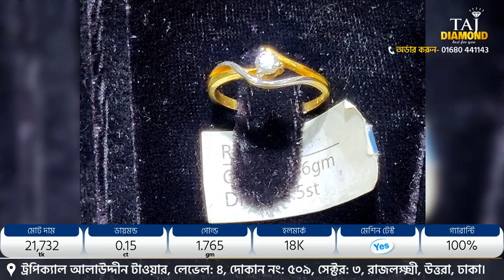সেরা ডিস্কাউন্টে হীরার আংটি Real Diamond Ring Cost | Taj Diamond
ডায়মন্ড নাকফুল ডিজাইন ও দাম জানুন, ডায়মন্ড রিং এর দাম বাংলাদেশে সবচেয়ে কমে আমাদের কাছে হীরার নাক ফুলের দাম কত জানলে অবাক হবেন। সাথে প্লাটিনাম রিং এর দাম জানুন। হীরার কানের দুল দাম কত থেকে আমাদের কাছে হীরার নেকলেস পাবেন সবচেয়ে কমের মধ্যে। Diamond Ring Low Price in bd and Diamond Jewelry Set Price in Bangladesh or Diamond Nose Pin Price, Diamond Finger Ring Collection with Price. Hira ki Ring Price . ২০২০ সাল থেকে আন্তর্জাতিক মানের এক্সক্লুসিভ হীরার গহনা ও হীরার অলংকার আপনাদের হাতে পৌঁছে দেওয়াই আমাদের লক্ষ্য।

█▒▒▒ অনলাইনে বুকিং দিন ▒▒▒█
★★ ( উত্তরা শাখাঃ ) ★★.
ট্রপিক্যাল আলাউদ্দিন টাওয়ার শপিং কমপ্লেক্স, দোকান নং ৫০৯, (লিফটের ৪র্থ তলা), রাজলক্ষ্মী মার্কেট বিপরীতে, রোড -০২, সেক্টর -০৩, উত্তরা - ১২৩০, ঢাকা, বাংলাদেশ।

আলহামদুলিল্লাহ্, বাংলাদেশে সুনামের সাথে আমাদের রয়েছে মোট ৩টি সফল ব্যবাসায় প্রতিষ্ঠান।
ডায়মন্ড জুয়েলারির: 𝐓𝐀𝐉 𝐃𝐈𝐀𝐌𝐎𝐍𝐃
খাটিঁ রত্ন পাথরের: 𝐓𝐀𝐉𝐌𝐀𝐇𝐀𝐋 𝐆𝐄𝐌𝐒 𝐖𝐎𝐑𝐋𝐃
খাটিঁ রত্ন পাথরের: 𝐍𝐀𝐕𝐀𝐑𝐀𝐓𝐍𝐀 𝐒𝐓𝐎𝐍𝐄
◀ নাকফুলের দাম শুরু ২৫০০ টাকা থেকে।
◀ আংটির দাম শুরু ১১০০০ টাকা থেকে।
◀ লকেটের দাম শুরু ৬০০০ টাকা থেকে।
♦️ থাকছে সারা জীবনে গ্যারান্টি সহ নকল প্রমাণে ১ লক্ষ টাকা পুরস্কার।
♦️যে কোন হীরার গহনা ক্রয়ে প্রতি মাসে জিতে নিন ১টি করে হীরার নাকফুল।
♦️আন্তর্জাতিক মান নিশ্চিতে আমাদের প্রতিটা গহনায় পাচ্ছেন আন্তর্জাতিক হলমার্ক। এক্সচেঞ্জ, লাইফ টাইম গ্যারান্টি।
♦️ বিঃদ্রঃ​​​​​​​ সারা বাংলাদেশ সহ দেশের বাহিরেও কুরিয়ারে মাধ্যমে হোম ডেলিভারির সুযোগ তো থাকছেই।

      »  𝐂𝐨𝐩𝐲𝐫𝐢𝐠𝐡𝐭𝐞𝐝 𝐛𝐲
Voice, Research, Concept & Produced by

সেরা ডিস্কাউন্টে হীরার আংটি Real Diamond Ring Cost ​| Taj Diamon